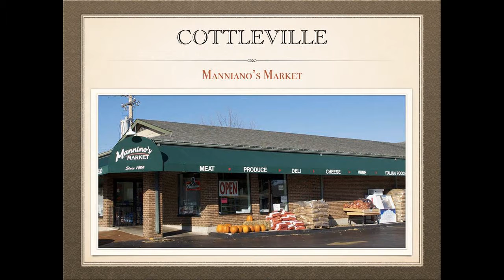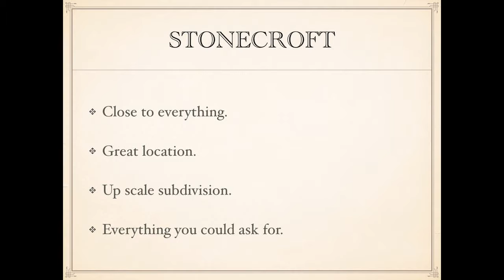3 bed 2.75 bath homes in Stonecroft with granite countertops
Stonecroft is one of the most desirable areas in St Charles. Conveniently located near Page extension, BJC & SSM Hospitals, great shopping, dining and close to wine country.